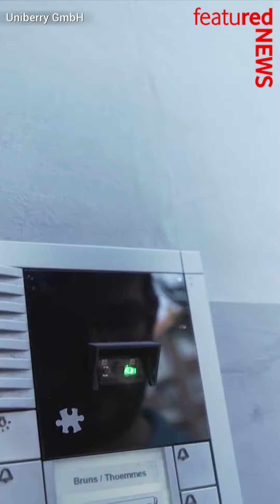featured News #36: Teslasuit / Smart Door / VR Ninja Dojo